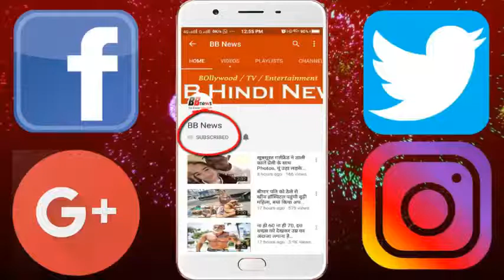जिस 'बहन' को कपिल ने बनाया स्टार, उसी ने उनके बुरे वक्त में कही ऐसी बात की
The 'sister' that Kapil made the star, the same thing in his bad times

Kapil Sharma is once again in the spotlight due to his bad behavior. Recently he abused a website's editor. After that he came to the target of the media. Sugandha Mishra, who acted as an actress for Kapil's bad behavior, has said that the sudden success has been blamed. According to Sugandha, Kapil could not digest the success achieved overnight, due to which this condition has taken place today.

In an interview given to a popular website, Sugandha said - I know her for the last 12 years. He was my senior in college. People often ask me what kind of people are Kapil, then I say that they are still a person who is helping others and thinking about them as before.

According to Sugandha, these are not Kapil, which I know. They talked to my family members and brought me to Mumbai. I think that they did not handle the sudden results.

BB NEWS!!